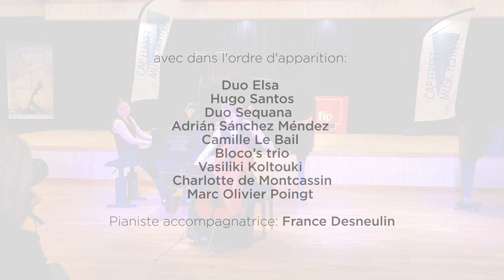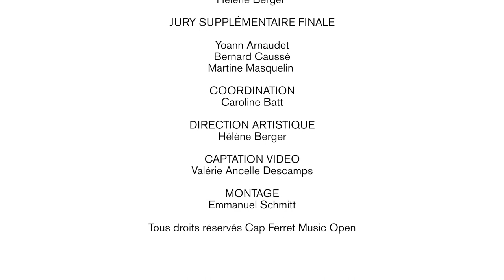Concert des préselectionnés Cap Ferret Music Open 2019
avec dans l'ordre d'apparition :
Duo Elsa
Hugo Santos
Duo Sequana
Adrián Sánchez Méndez
Camille Le Bail
Bloco’s trio
Vasiliki Koltouki
Charlotte de Montcassin
Marc Olivier Poingt
Pianiste accompagnatrice : France Desneulin
Duo Elsa
violoncelle : Marie Viard / piano : Liliia Khusnullina
Sélectionné en finale pour le concours Bellan 2019, catégorie musique de chambre, Marie Viard sélectionnée en finale pour le concours Osaka, catégorie violoncelle et Bourse pour le Cap Ferret Music Festival
Hugo Santos, basse
Bourse Académie Cap Ferret Music Festival dans la classe de Claudia Visca

Duo Sequana
soprano : Eurydice Novak / piano : Livia Naas
Eurydice Novak , sélectionnée en demi-finale du concours Bellan, catégorie chant

Adrián Sánchez Méndez
Saxophone
Sélectionné en finale pour le concours Bellan , catégorie saxophone
Sélectionné en finale pour le concours Osaka, catégorie saxophone
Prix OPEN NISSAN 2019
Prix du Théâtre Saint Bonnet de Bourges

Camille Le Bail
soprano
Sélectionnée en demi-finale pour le concours Bellan, catégorie chant
Sélectionnée en finale pour le concours d'Osaka, catégorie chant
Bloco’s trio :
piano : Marc Olivier Poingt / sax baryton : Pablo de la Fuente / sax soprano : Carlos Ordonez de Arce
Sélectionné en finale pour le concours Bellan, catégorie musique de chambre
Sélectionné en finale pour le concours d'Osaka, catégorie musique de chambre
Prix de la ville de Lège Cap Ferret

Vasiliki Koltouki
soprano
Charlotte de Montcassin
Mezzosoprano

Marc Olivier Poingt :
piano & arrangements
Sélectionné en finale pour le concours Bellan 2020, catégorie jazz
Invitation Orchestre Symphonique du Bassin d'Arcachon

JURY
Eliane Lavail
Sylvain Perret
Rémi Guillard
Franck Ciup
Hélène Berger
Jury supplémentaire finale :
Yoann Arnaudet
Bernard Caussé
Martine Masquelin

COORDINATION
Caroline Batt
DIRECTION ARTISTIQUE
Hélène Berger
CAPTATION VIDEO
Valérie Ancelle Descamps
MONTAGE
Emmanuel Schmitt
Mécène officiel : Nissan Arès La Teste
Prochaine édition
22 et 23 février 2020